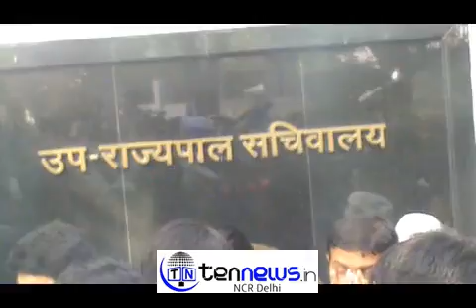ARVIND KEJRIWAL AAM AADMI PARTY TO FORM DELHI GOVERNMENT Inbox x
ARVIND KEJRIWAL AAM AADMI PARTY TO FORM DELHI GOVERNMENT
Inbox
 x